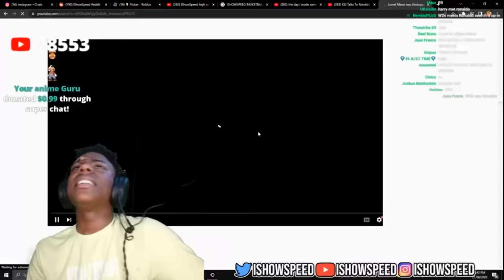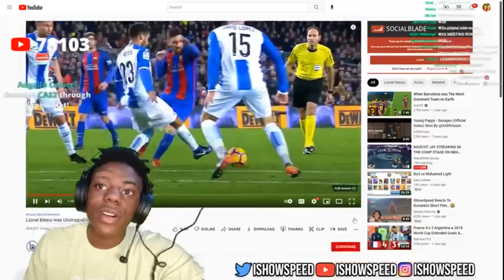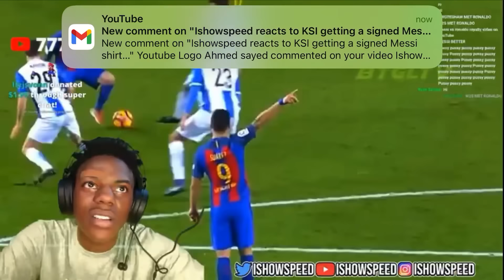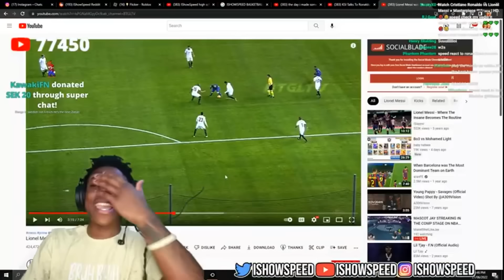Ishowspeed reacts to prime Lionel Messi!